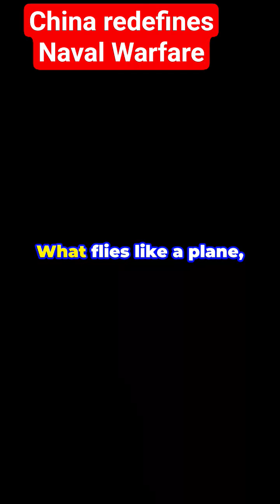China’s Bohai Sea Monster: Flying Warship That Could Change Naval Warfare Forever!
### **📌 Description (max 5000 characters):**

China has shocked the world by unveiling the **“Bohai Sea Monster”** — a massive jet-powered ekranoplan that flies just meters above the sea surface! Combining the speed of an aircraft and the stealth of a sea-skimming ship, this Cold War-inspired tech could **revolutionize naval warfare** in the Indo-Pacific.

This ground effect vehicle is engineered for rapid troop transport, stealth resupply, and anti-submarine missions — potentially allowing China to outpace traditional naval forces in contested regions like the South China Sea or Taiwan Strait. Could this be a new era of sea warfare?

This is not science fiction. This is the future unfolding now.

Watch till the end and share your thoughts —
**Should India counter this with its own ekranoplan or develop tech to neutralize it?**
💬 Comment your answer — I’ll give a heart to the best one!

### **📌 Tags (max 500 characters, no repeats):**